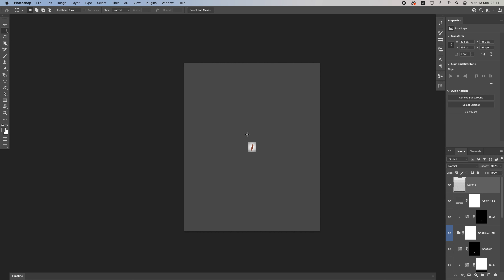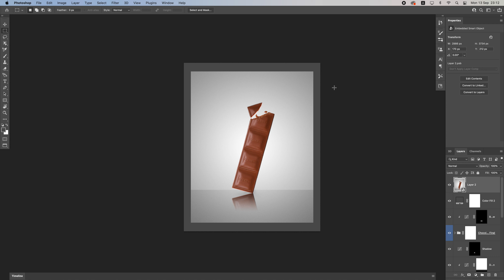Smart Object - الطبقة الذكية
تحويل الطبقة العادية إلى ذكية و الاستفادة منها